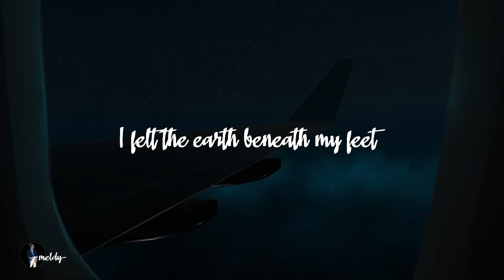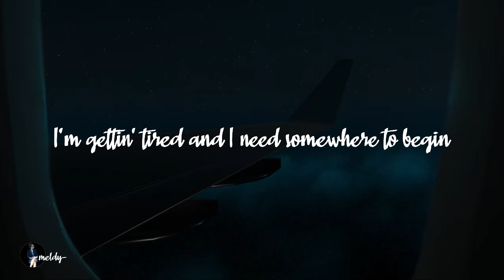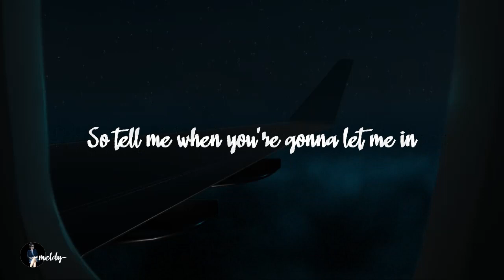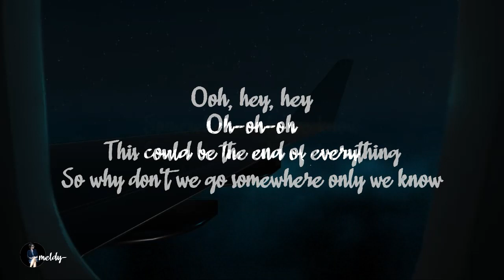Somehere Only We Know (Lyrics)-Keane